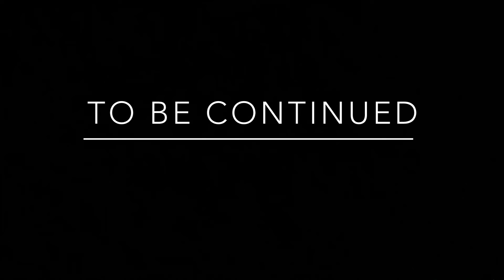THE END - PART 1 (Kirby and the forgotten land - part 29)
Hello Howdy Hey and welcome back to part twenty nine of my playthrough of Kirby and the forgotten land, In today’s episode we save leon from fecto elfillis but have a rude interruption from a little butterfly, we unlock the last evolution for the sword being the morpho sword and then do the final colosseum by beating all of the forgo bosses and fighting morpho knight again but it was worth it because after we beat him we would have completed all the colosseums right… Hope you all enjoy and have a great day!